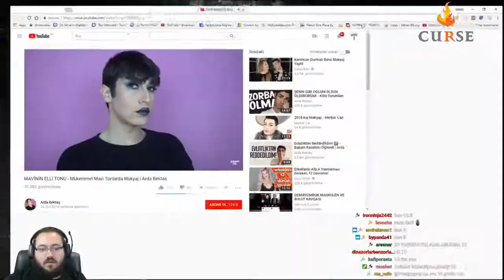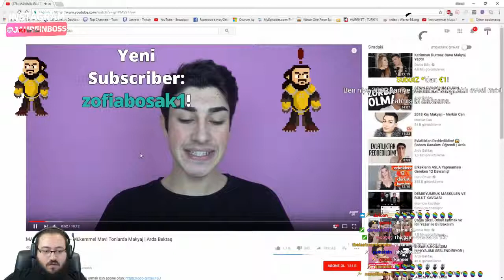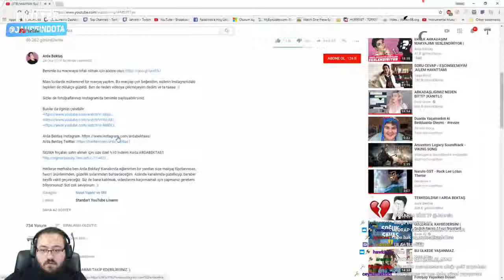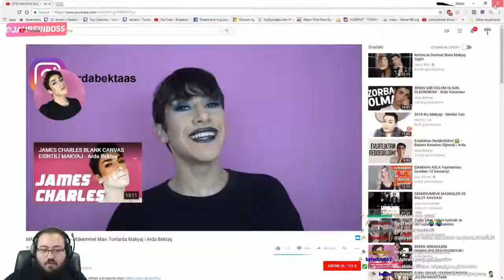Jahrein Arda Bektaş Makyaj Videosunu İzliyor ve Yorumluyor